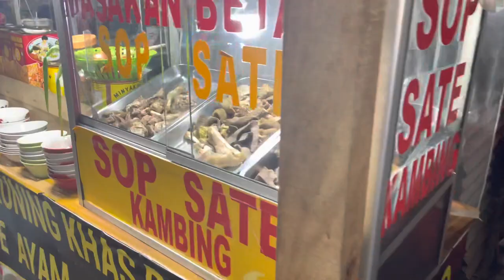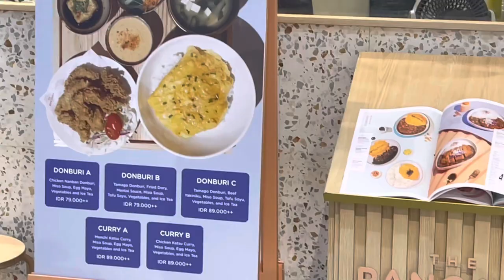Touring Jakarta and Bogor Indonesia! Part 1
I traveled to Indonesia and here is what you can find in Jakarta and Bogor.